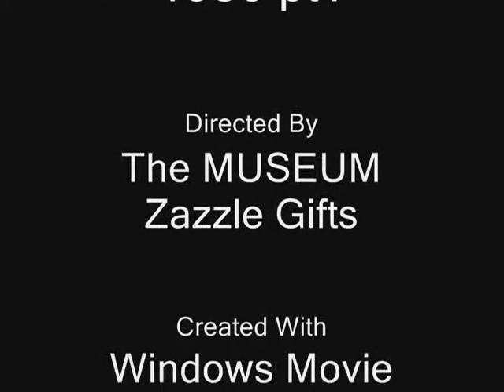San Francisco 1986 Part 1.wmv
Visiting the Sites
The MUSEUM Zazzle Gifts